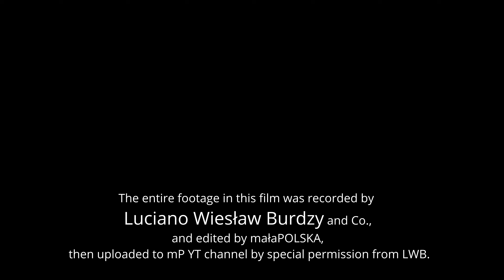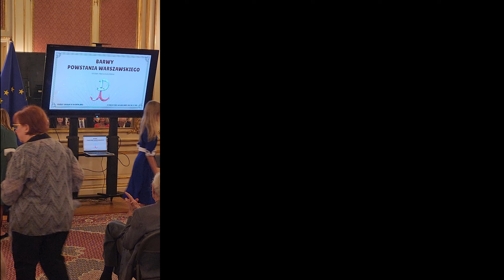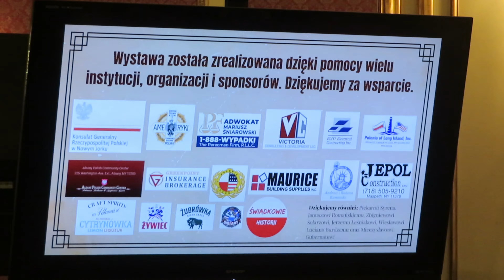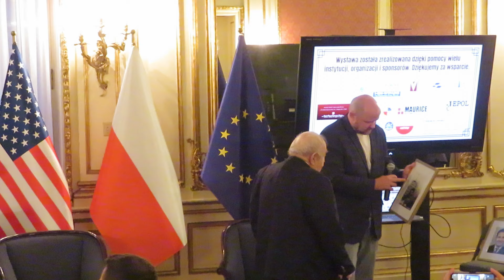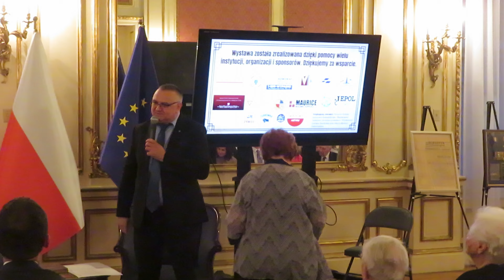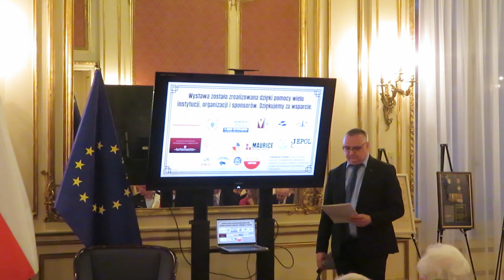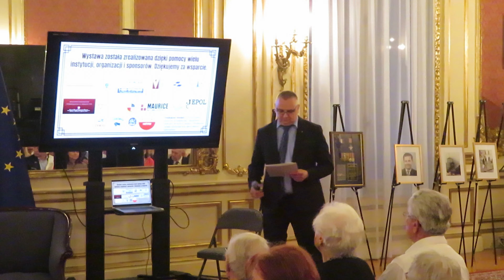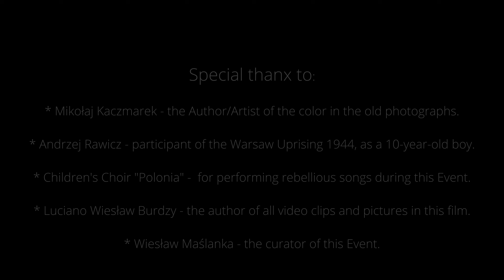COLORS OF WARSAW UPRISING 1944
COLORS OF THE WARSAW UPRISING - an Exhibition of the old (1944), archival, original - then colorized by Mikołaj Kaczmarek - photographs.
Event which took place @ Consulate General of the Republic of Poland in New York @ Jan Karski Corner, 233 Madison Ave, New York, NY 10016on Wednesday, July 31st 2024.

Event was curated by Wojciech Maślanka.

Perhaps because we are so used to color photographs, and because on the other hand the black and white photography seem so distant in time, that we think this was a completely different world in b&w.
By colorizing the old photographs - we can better relate to those people, we realize they were just like us...

Also a small talk with Andrzej Rawicz - now 90-year old - then in 1944, 80 years ago - participant of the Warsaw Uprising, who was then 10 year old boy.

During the Event - Children's Choir "Polonia" * Chór Dziecięcy "Polonia" - performed many beautiful songs.

The entire footage in this film was recorded by Luciano Wiesław Burdzy and Co., edited by małaPOLSKA, then uploaded to mP YT channel by special permission from WLB.

PERMISSION FROM LUCIANO (via email):
I give the permission to Thomas Maslowski/małaPOLSKA to use my video clips and pictures of the event
"Colors of the Warsaw Uprising"
recorded/taken in Polish General Consulate in NYC on July 31st 2024 - to compose the film and to place it on małaPOLSKA and Luciano Burdzy YouTube channel permanently.
Luciano Wieslaw Burdzy

Archival photographs used in this film were taken from public internet sites.